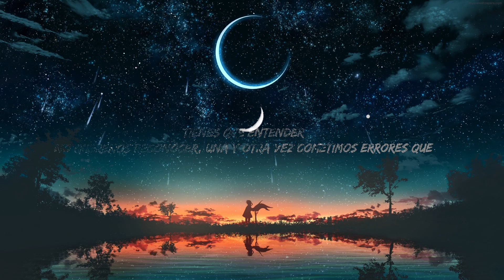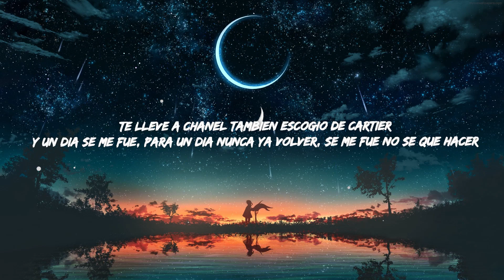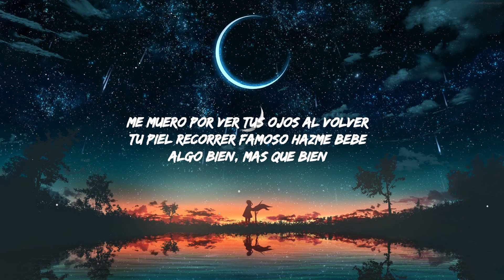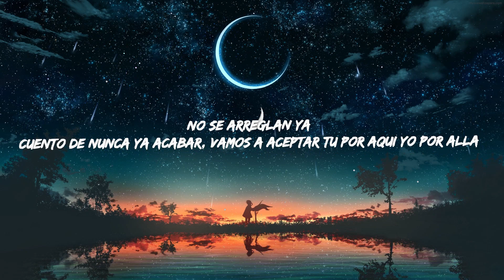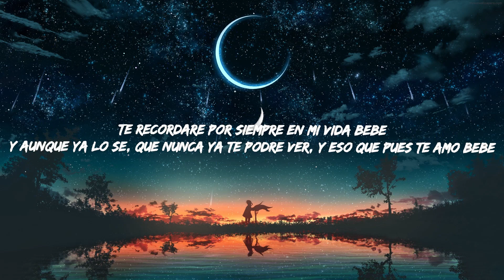Becky G, Peso Pluma - Chanel | 25 MIN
Becky G, Peso Pluma - Chanel
Get:

Letra/Lyrics:
Algo bien, mas que bien

No se va poder por mas que lo intente
Te toco perder, olvida ya e layer
Hace un mes, tambien te queria ver

Vamos a aceptar tu por aqui yo por alla

Y aunque ya lo se, que nunca ya te podre ver

Te lleve a Chanel tambien escogio de Cartier
Y un dia se me fue, para un dia nunca ya volver
Se me fue no se que hacer